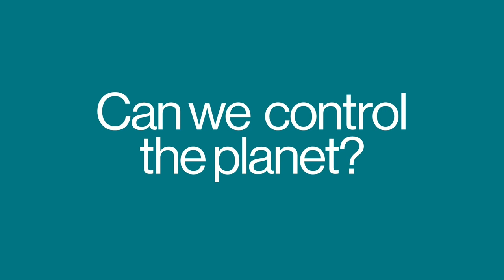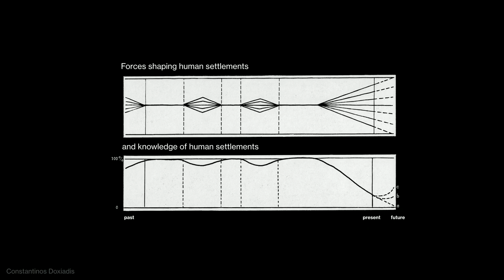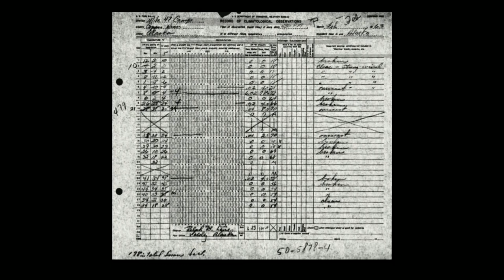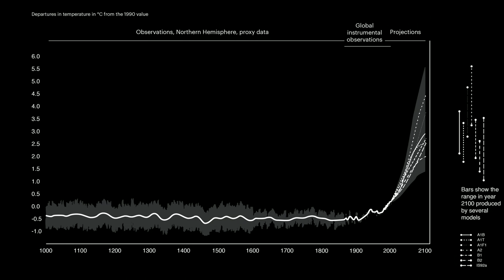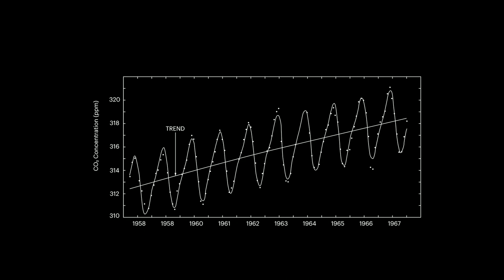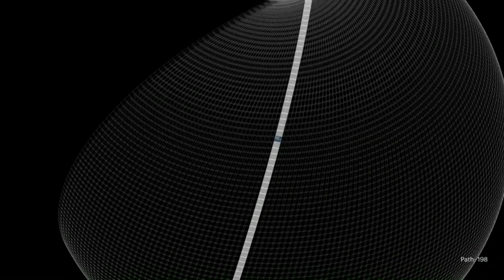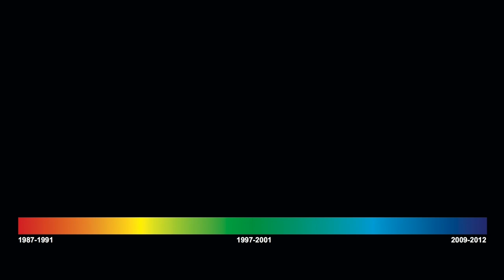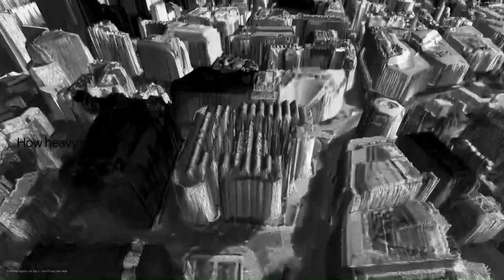Plan the Planet - Can we control the Planet?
The expansion of the reach of mankind on the planet is driven by complex calculations and abstractions combined with technologies to sense the complex working of the Earth System. Models, predictions, time series, simulations, analytical calculus are what link climate change sciences, Earth-System analysis and contemporary econometric practices. Following the investigation on the procedures to transform the planet into an object of international planning, we explore how the abstraction of model-making and the vast machine of remote-sensing technologies is shaping the decision-making practices and the many polities that characterise the contemporary epoch.

John Palmesino and Ann-Sofi Rönnskog are architects and urbanists. They established Territorial Agency, an independent organisation that combines architecture, analysis, advocacy and action for integrated spatial transformation of contemporary territories. Recent projects include Oceans in transformation, Museum of Oil, Anthropocene Observatory and North. They are Diploma 4 Unit Masters at the AA.